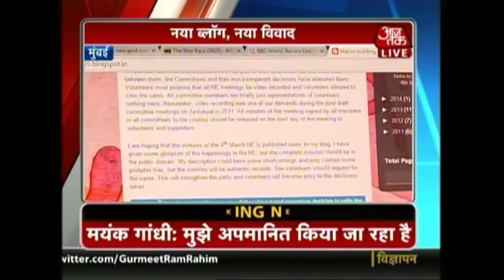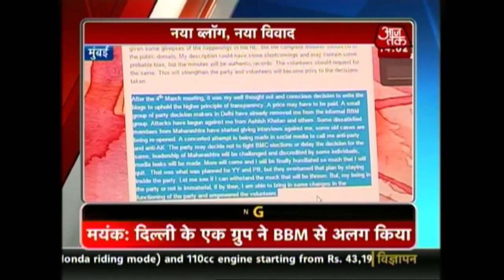A Look At The Contents Of Mayank Gandhi's Latest Blog Post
Amidst all the controversy surrounding the Aam Aadmi Party, party leader Mayank Gandhi has caused another stir with his new blog post. In this video, we examine the contents of this blog post.